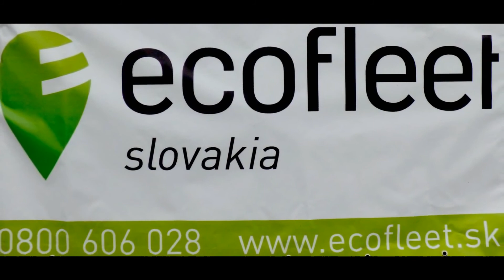Rado Halo-Iveta Kôpková č.204 HONDA CIVIC-MRC Liptovské Sliače memoriál Mariana Golského 2016